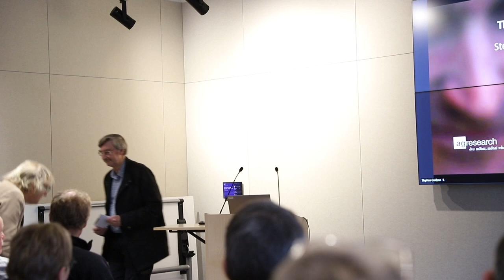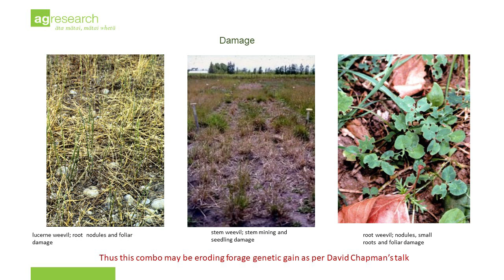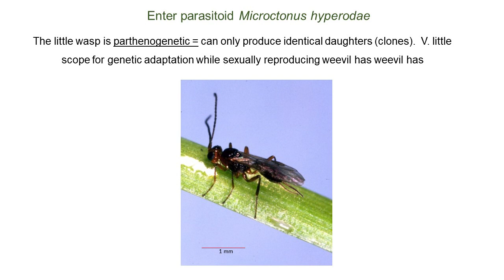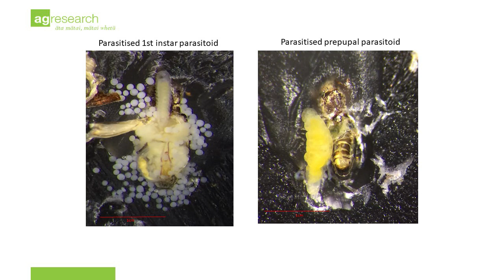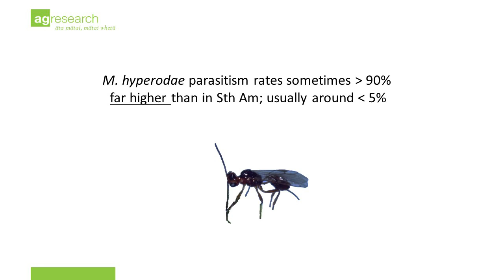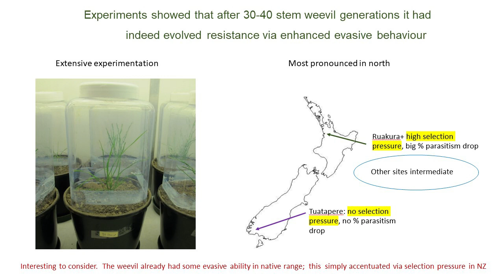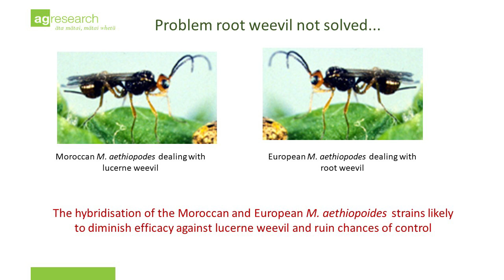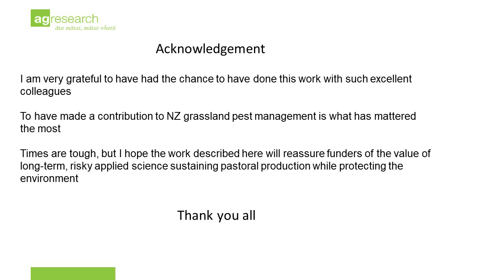Stephen Goldson Ray Brougham Lecture 2024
“Getting Even – Pasture Pest Control”. The unlikely story of a successful biocontrol programme for NZ pastures.